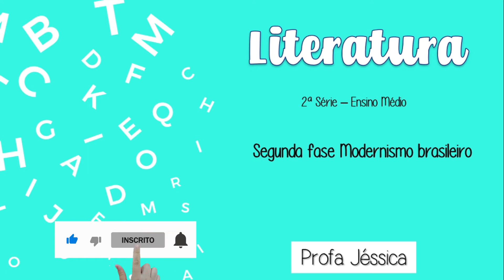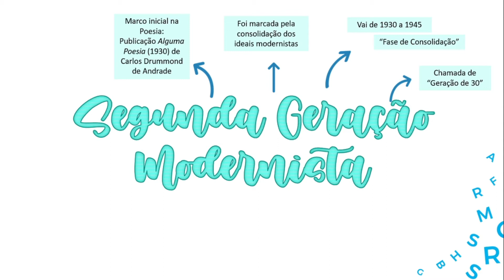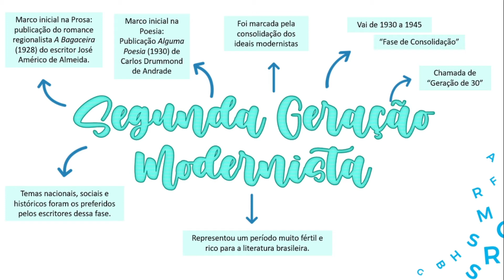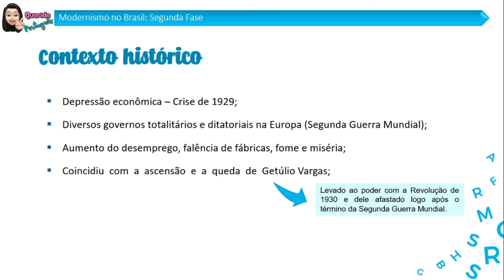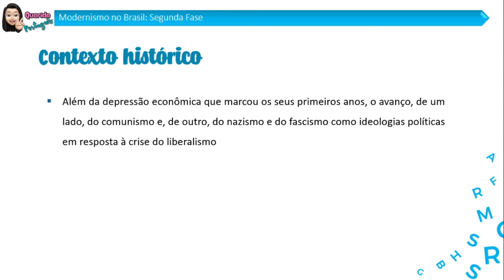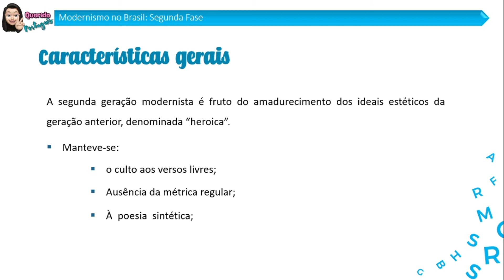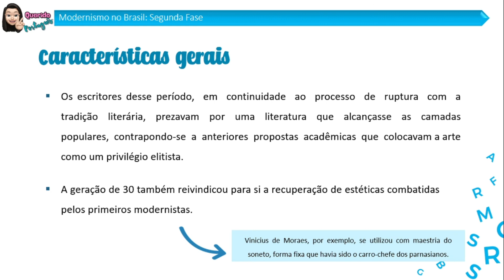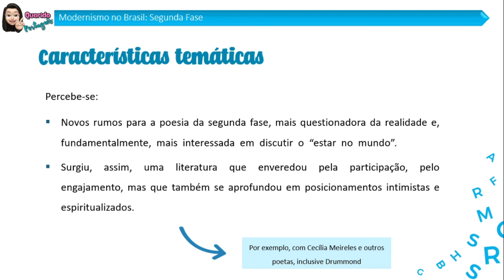LITERATURA: MODERNISMO 2ª GERAÇÃO: CONTEXTO HISTÓRICO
TURMA: 2ª SÉRIE
CAPÍTULO 19